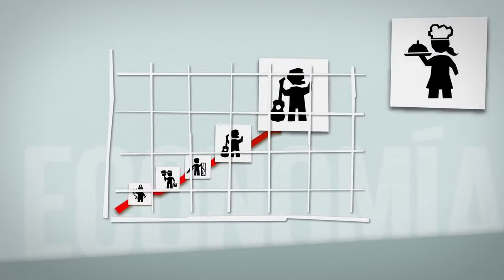ODS Los 17 Objetivos de Desarrollo Sostenible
Descripción de los 17 Objetivos de Desarrollo Sostenibles según agenda 2030 dirigido a secundaria.